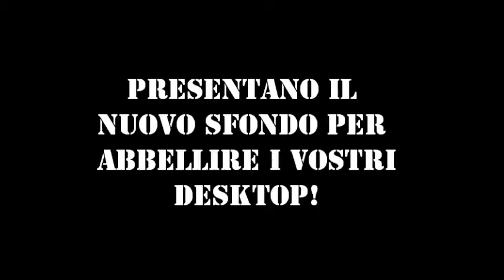Rhapsodygamerz Sfondo per il desktop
Uno sfondo per il vostro pc.